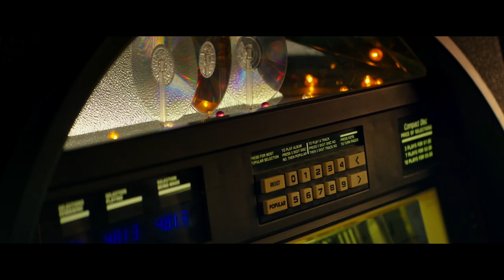Calle Cloverfield 10 - Tráiler en español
Director: Dan Trachtenberg
Reparto: Mary Elizabeth Winstead, John Goodman y John Gallagher Jr.
Estreno: Marzo de 2016